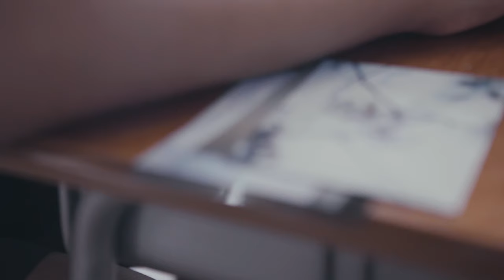AIKI from bless4「籠の中の僕らは」Music Video(short ver.)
AIKI from bless4

bless4からAIKIがソロデビュー!!                                                                                                                                                                                                                                                      1stSingle「籠の中の僕らは」
2019年10月30日発売
VTCL-35301 ￥1,200(＋tax)

収録曲
1. 籠の中の僕らは（TVアニメーション「星合の空」エンディング主題歌）
    作詞・作曲：Motokiyo  編曲：河合英嗣
2. 未定
    作詞：AIKI  作曲：MariC  編曲：山口俊樹
3. 籠の中のぼくらは(instrumental)
4. 未定　(instrumental)